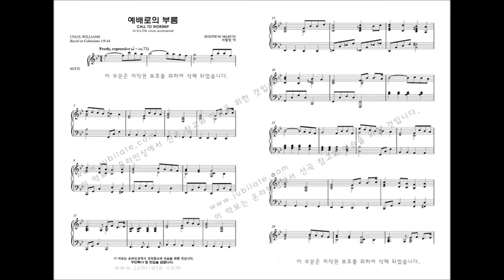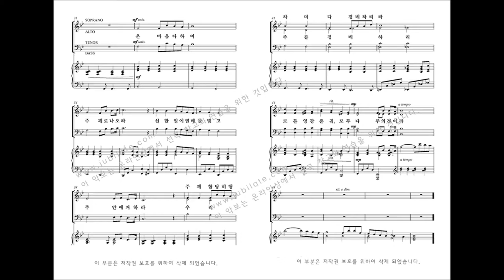[부활절 칸타타] Joseph M. Martin '온맘다해' 01.예배로의 부름(Call to Worship )